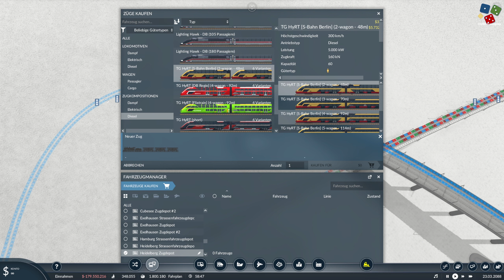Transport Fever 2 /S4F060 REX 8 schneller als gedacht gebaut und die Mitfahrt beginnt. CUBE Gameplay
Hi,
hier gibt es ein neues Gameplay für Transport Fever 2. Meine Idee hinter diesem Gameplay lässt sich schon aus dem Titel ableiten, es hat etwas mit einem Würfel auf sich. Die Spieleidee dahinter ist, dass der KI-Würfel geworfen wird. Je nachdem wie hoch die Augenzahl auf dem KI-Würfel ist , werden Städte, Linien, Fahrzeuge auf der Map errichtet. Wenn dies alles gebaut ist wird der KI-Würfel erneut geworfen und so weiter. Die Städte werden von dem KI-Würfel ermittelt und die Art der Zuglinien werden von der KI vorgegeben. Ich werde die Map in Modellbauweise füllen, also entspricht es nicht immer der Realität.

Gruß Exel-K